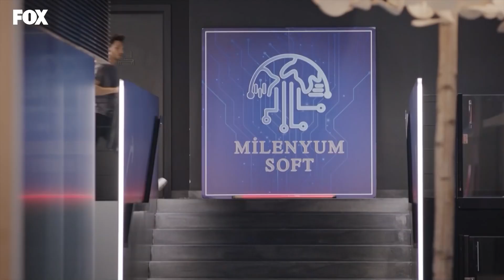46 إسراء ليست موجودة - عشق منطق انتقام الحلقة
إسراء ليست موجودة . لا يمكنني العيش بدونه
عشق منطق انتقام الحلقة 46👇
(Arabic Dubbed)

طاقم التمثيل :
بورجو أوزبيرك
الهان شين
مليسا دونجيل
بوراك يوروك